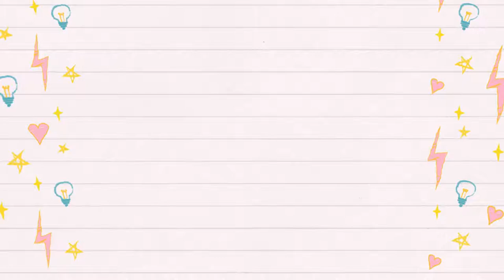Day 25 - Organizing Photos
Ok... grab your phone. Open up your Photos. Do you have over 1000 photos on there? Are you worried about losing them? Yup... me too!

So now is the time to get them organized. Set up an OneDrive account and store them on the cloud as well as your computer... you can never be too safe! You don't need fancy software... just time. Take the time to save your memories for years to come!